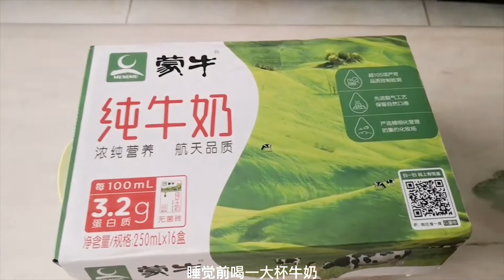牛奶的营养非常丰富，那过期的牛奶还能要吗？过期的牛奶有哪些用处呢，快来看看吧